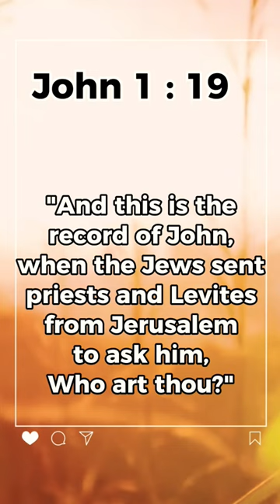John 1 : 19 Gospel of John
"And this is the record of John when the Jews sent priests and Levites from Jerusalem to ask him, Who art thou?"
This verse introduces the record of John the Baptist when Jewish religious authorities sent priests and Levites from Jerusalem to inquire about his identity.

Bible